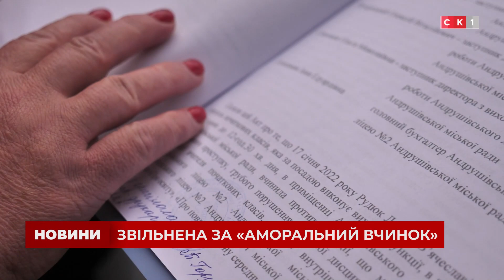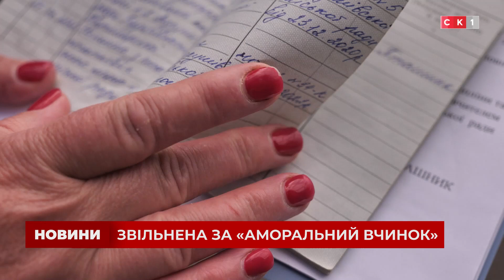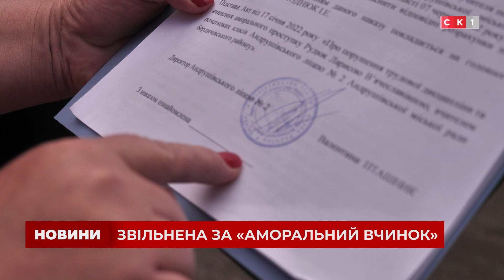Протистояння в Андрушівському ліцеї: директорка звільнила вчительку за аморальний вчинок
На Житомирщині вчительку початкових класів на 34-році роботи керівниця школи звільнила за статтею аморальний вчинок. Педагог каже, з того часу як призначили нову директорку проблеми виникають одна за одною. Як своє рішення пояснює сама директорка і чи є у педагога шанси повернутися на роботу знову — дивіться у сюжеті